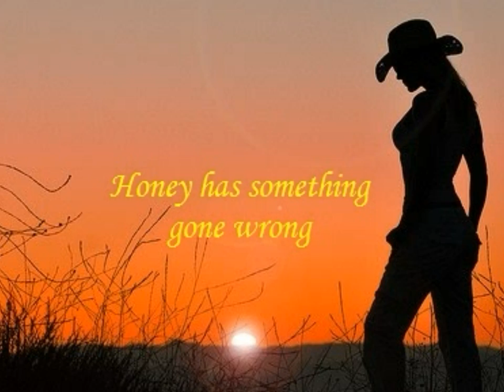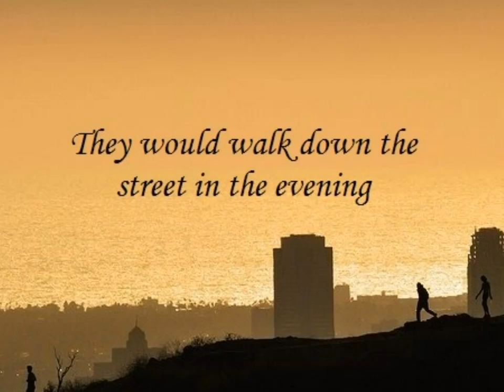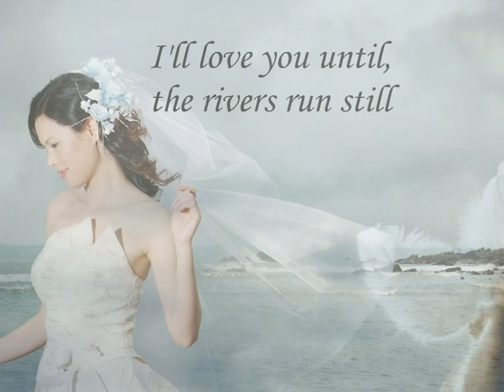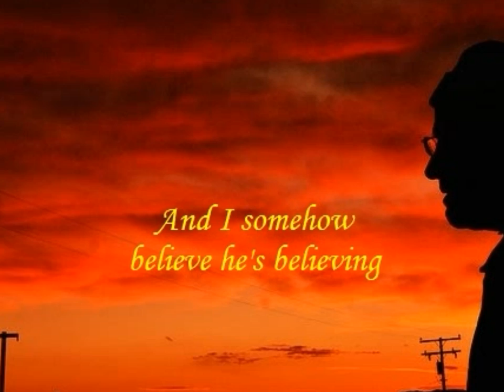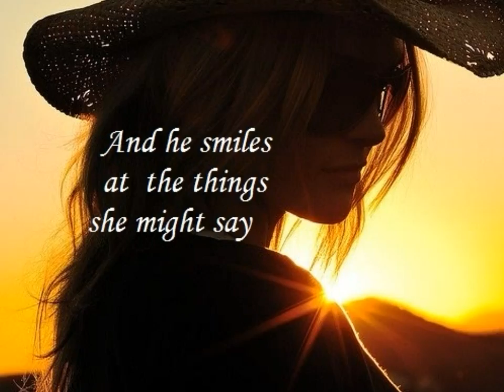Daisy A Day